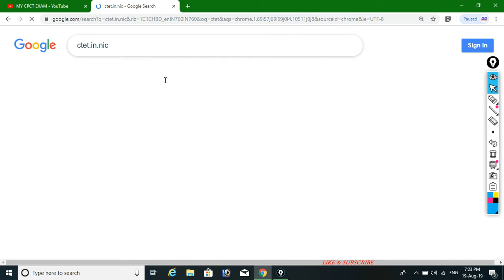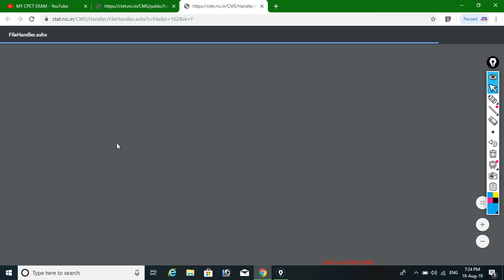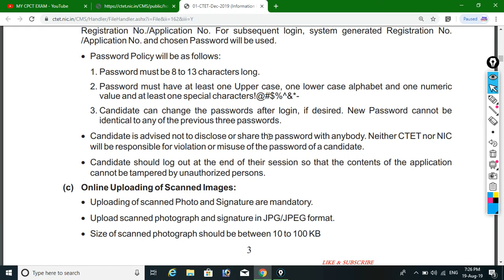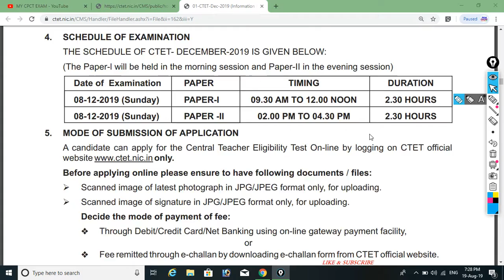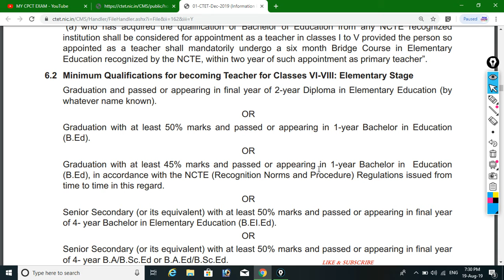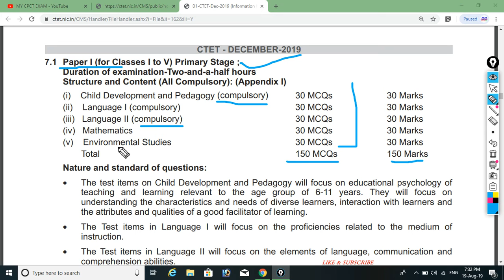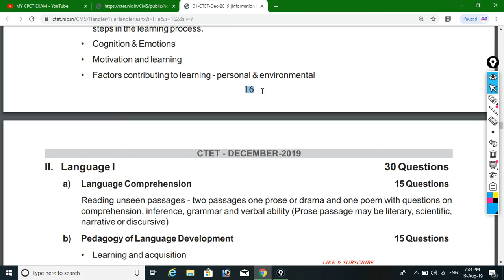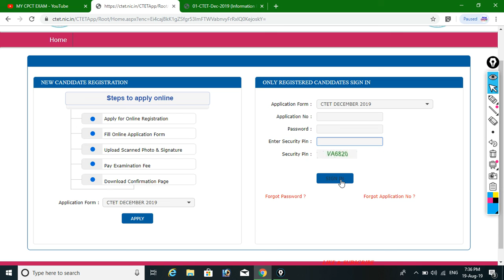CTET ONLINE FORM DECEMBER 2019 ctet online form and notification download full details II ctet form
Part-10

MY CPCT EXAM#ctetonlineformdecember_2019#ctetnotification download#ctetform